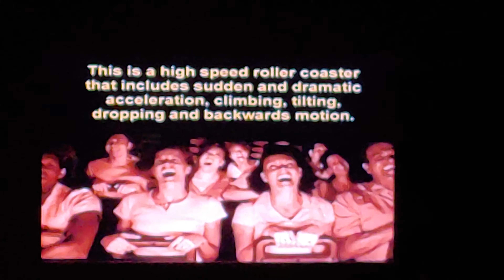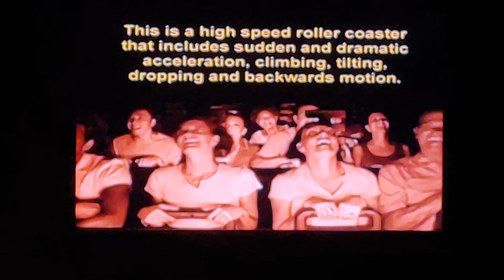UNIVERSAL STUDIOS ORLANDO FLORIDA TRIP DEC 26 2019